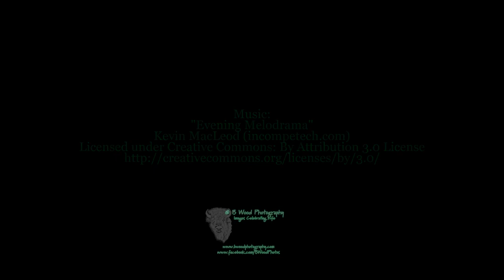Welcome to B Wood Photography | Nature | Wildlife | Videography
JOIN US ON FRIDAYS FOR NEW VIDEOS!

Welcome to the B Wood 'All Things' Photography Channel.
Our goal is to get people to not only reconnect with nature, but to care about it as well.  This channel is for all those that cannot speak for themselves.  It is also for all those that love nature, life and want to celebrate the world around us, for those that enjoy photography and are interested in learning.

Feeling down or discouraged?  Step out of the rat race and into a nature paced world.  Be uplifted, refreshed, and inspired by the beauty and majesty of this place we call Home.  Join us every Monday for new videos from captivating to fascinating to humorous to helpful as we showcase one-of-a-kind photos and videos that remind us that our world is full of extraordinary an awe-inspiring wonders.

Timestamps:
1.  Intro 0:00
2.  Black bear cubs 0:03
3.  Grey Wolf 0:07
4.  Pasque Flower 0:11
5.  Lightning 0:17
6.  Mountain Bluebird 0:19
7.  Long-tailed Weasel 0:22
8.  Bison 0:27
9.  Bull elk 0:32
10. Western Meadowlark 0:42
11. Credits 0:45